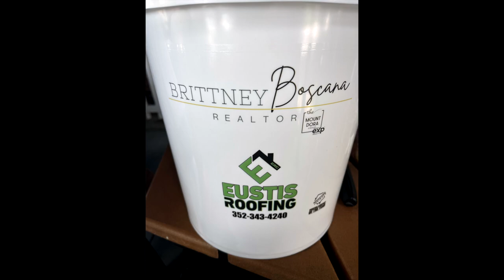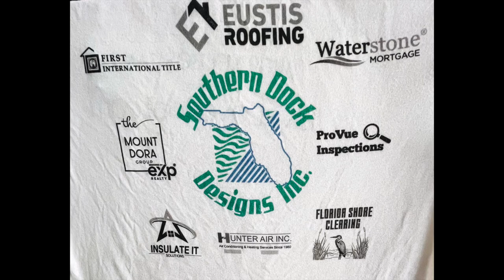Mount Dora Florida Chain of Lakes Lake Quest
Mount Dora Florida Real Estate Company, The Mount Dora Group brokered by EXP Realty produced along with Brittney Boscana, Realtor, an incredible event called Lake Quest! It was a three hour long scavenger hunt throughout the famous Harris Chain of Lakes in Central Florida.
We love helping you make the transition to living a small town life in the heart of Central Florida. Mount Dora Florida is a vibrant community with so many things to do!
Thinking of Moving to Mount Dora?
Preferred Florida Mortgage Partner:
If this is your first time on this channel, and you want to know everything about eating, sleeping, working, playing, the good and the bad of living in Mount Dora Florida then subscribe and tap the bell for notifications so you can be the first to know about the current market in Mount Dora Florida.

We get calls and emails everyday from people just like you, looking for help on making their move to Mount Dora Florida and we absolutely love it. Whether you are moving next week or next year, give us a call, send a text, or send us an email so we can help you make a smooth move to Mount Dora Florida.